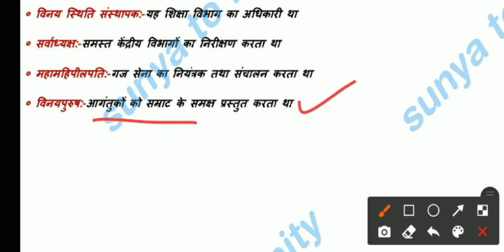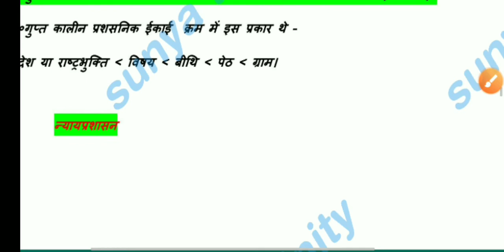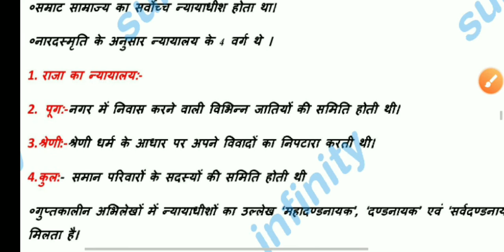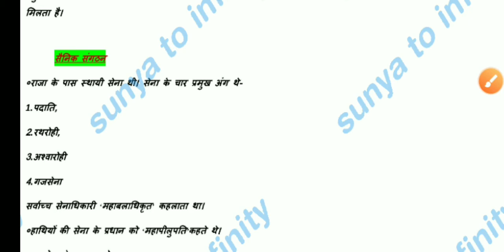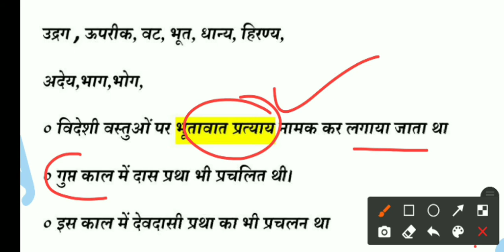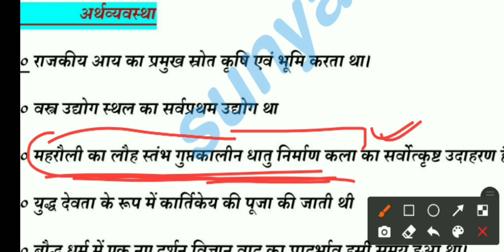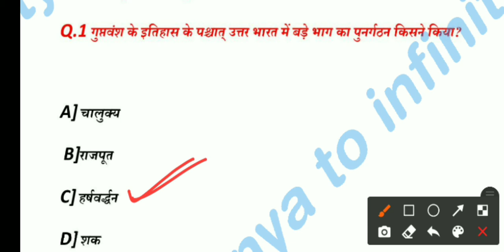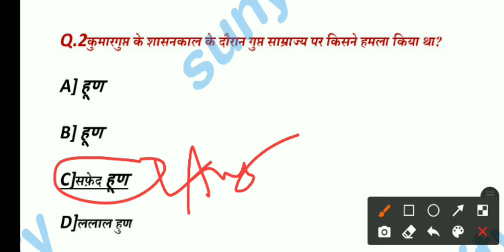गुप्तकालीन प्रशासन 🖋️👌🤓 गुप्तकालीन प्रशासन संपूर्ण GK upsc, RPSC, patwar , VDO,NTPC, India all exam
GK trick
India all exam
India all exam important question

गुप्तकालीन प्रशासन प्रणाली
गुप्तकालीन प्रशासन प्रणाली से संबंधित सारे महत्वपूर्ण प्रश्न उत्तर
विभिन्न परीक्षाओं में पूछे गए सारे महत्वपूर्ण प्रश्न उत्तर गुप्तकालीन प्रशासन के

UPSC, RPSC important question answer
Patwar ke liye important question answer
VDO exam ke liye important question answer

Short video